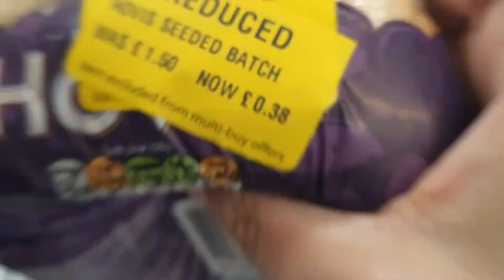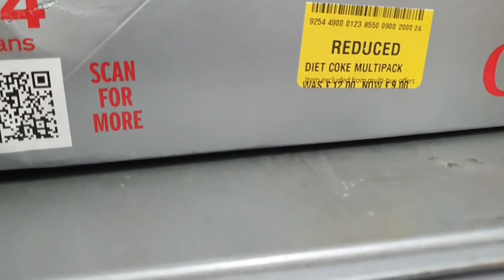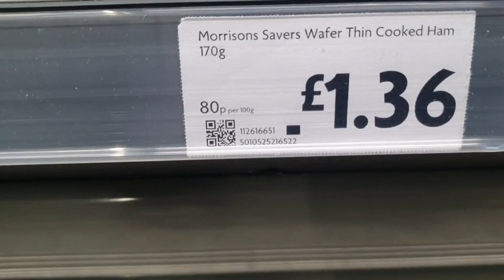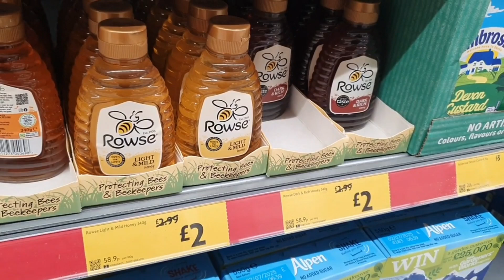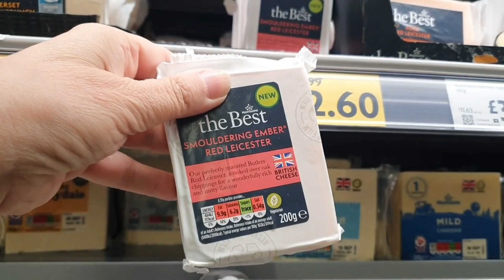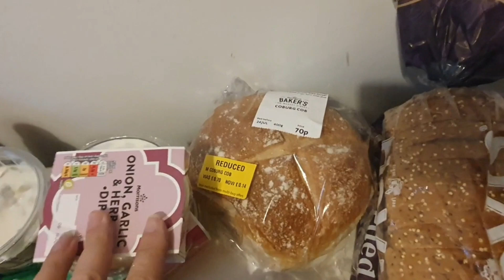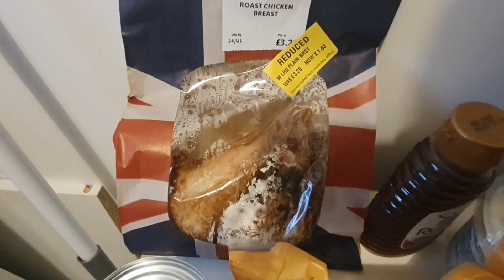Too late for bargains?! 🤔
What time of day do you shop?

Is teatime too late for bargains and yellow sticker deals?

Let's take a look at this recent visit to morrisons to find out!